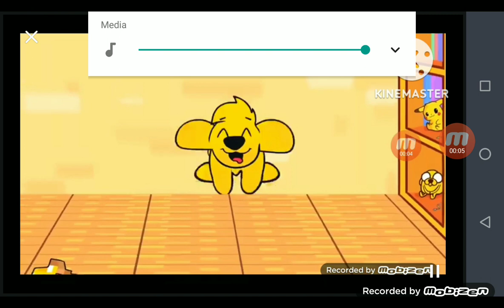Geometry Dash: Dry Out (💚Normal Level)